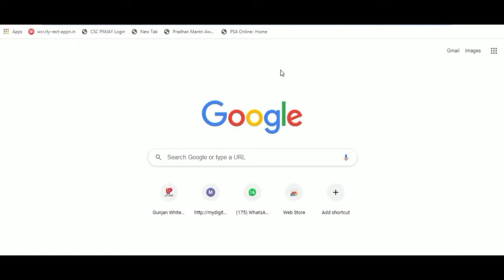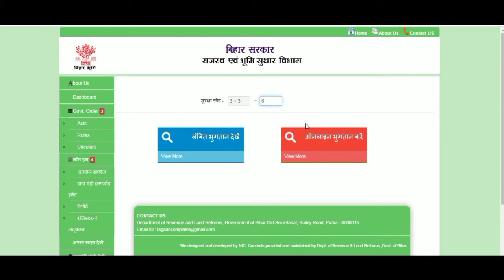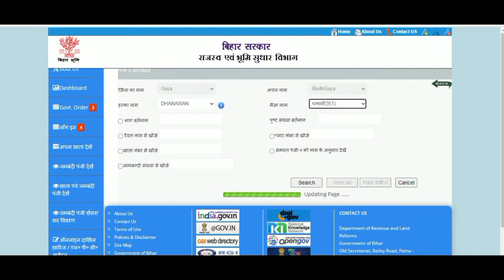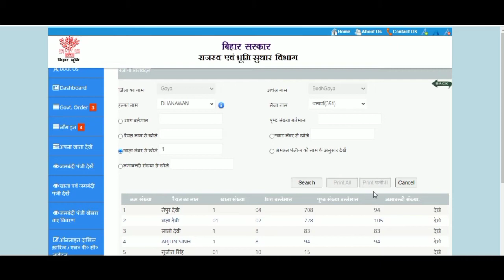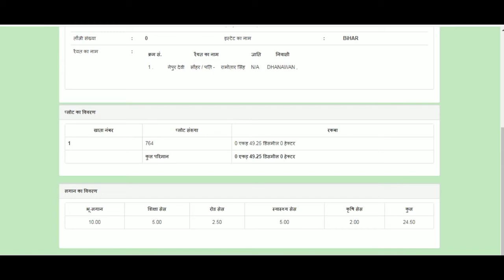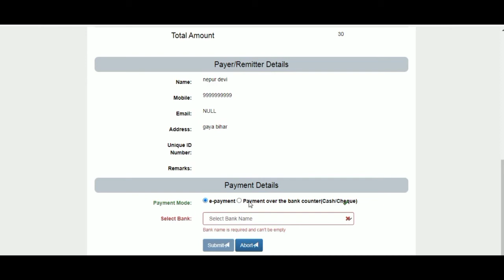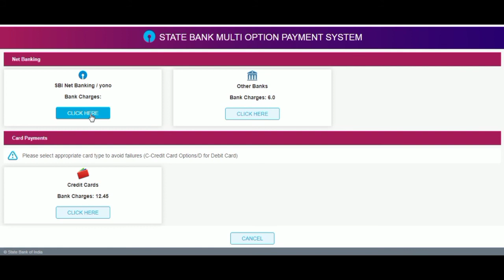बिहार में रसीद कैसे काटें 2021 || Online खुद से बिलकुल फ्री में, New Update 2021 full details 🙏🙏